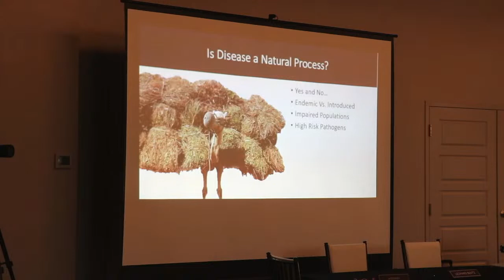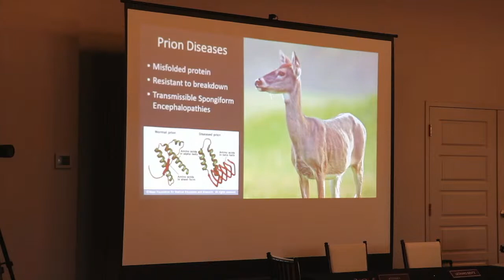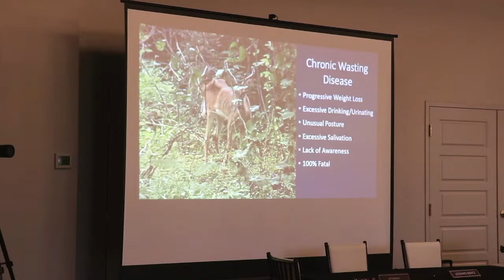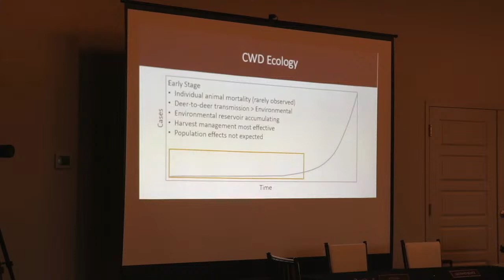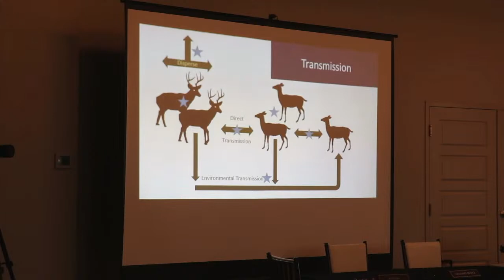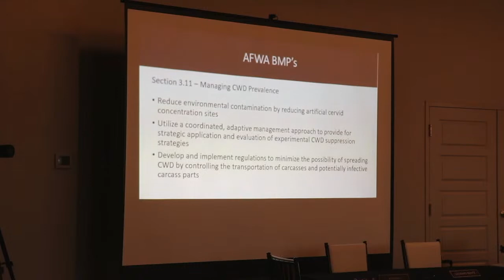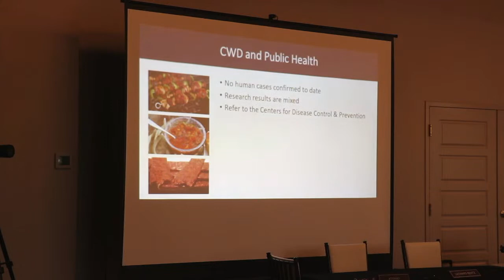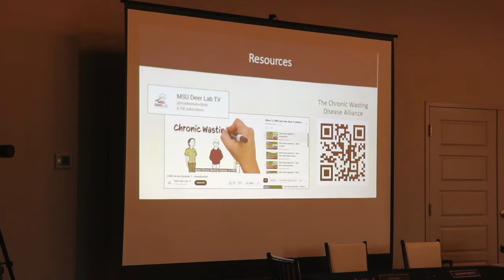MDWFP January 2023 Commission on Wildlife, Fisheries, and Parks Education Session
Tune in to the January 25th Commission on Wildlife, Fisheries, and Parks Education Session. This session will be from 10:00 A.M. to 11:00 A.M.

Following the Education Session will be the regularly broadcast Business Session starting at 11:00 A.M.